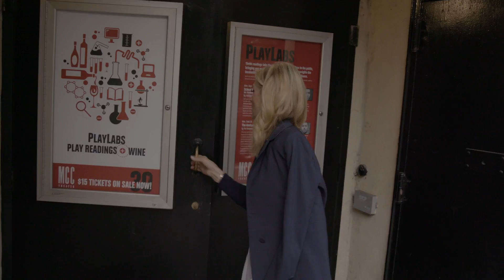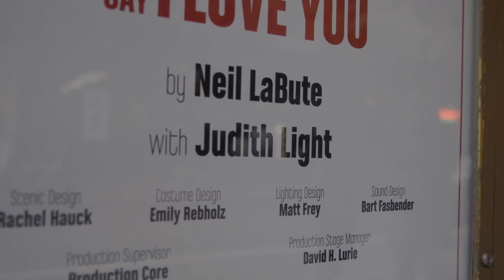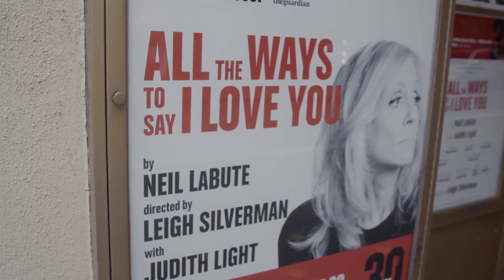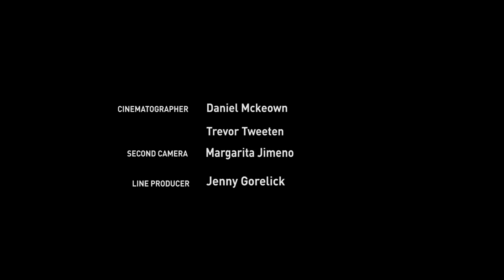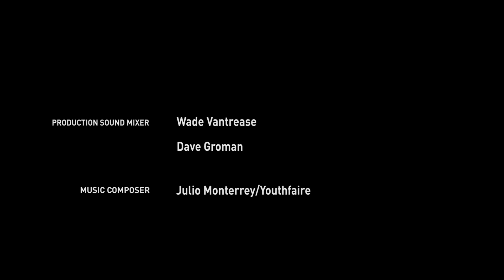Working in the Theatre: Solo Performance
"Solo Performance is nothing new. This has been happening since the dawn of man, and it will continue to happen..." – Nilaja Sun

The world of a solo performance can often be challenging and daunting for the performer. It can also be incredibly exciting and important.

From the viewpoints of three performers/creators, Simon McBurney, Nilaja Sun, and Judith Light, hear their stories about performing solo from recent productions including The Encounter (McBurney), All The Ways To Say I Love You (Light), and various productions by Sun.